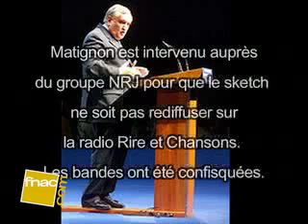Gerald Dahan FNAC LIVE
Gérald Dahan anime une séance de dédicace à la FNAC...